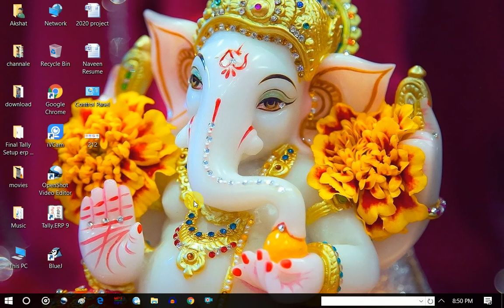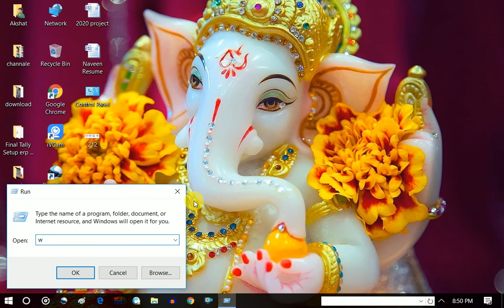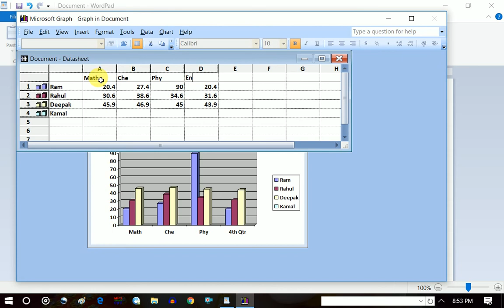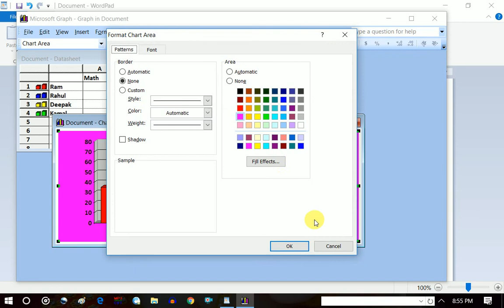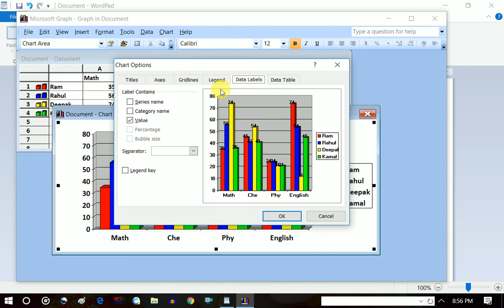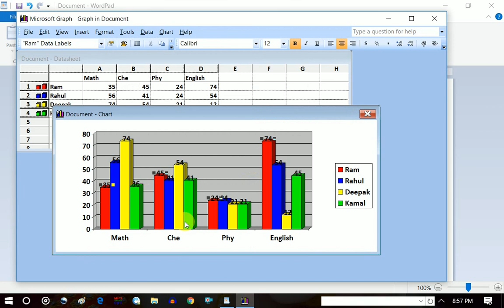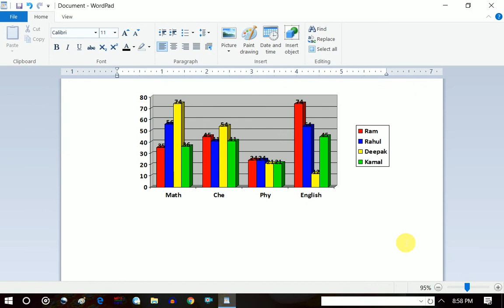How to convert data sheet to graph. Kisi bhi data sheet ko group mein convert kaise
Kisi bhi data sheet ko group mein convert kaise. Wattpad mein graph kaise banate hain. Aaj hi sikhaya Wattpad mein graph banane ke liye. Night tips and tric ke sath computer channel aapke liye hamesha tat par hai.